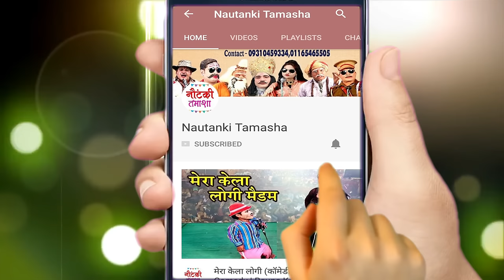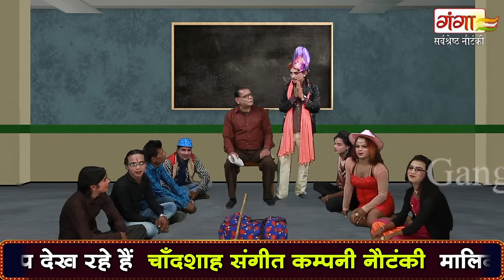Rehmat Ali Ki Nautanki | दहेज़ काआतंक {भाग-3}कुकर्मी परिवार | रहमत अली की नौटंकी | New Hit Nautanki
Nautanki Tamasha presents - Rehmat Ali Ki Nautanki | दहेज़ काआतंक {भाग-3}कुकर्मी परिवार | रहमत अली की नौटंकी | New Hit Nautanki

रहमत अली की नौटंकी का प्रोग्राम बुक कराने के लिए सम्पर्क करें ... 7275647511

Nautanki - Dahej Ka Aatank Part - 3
Artist – Rehmat Ali Ki Nautanki